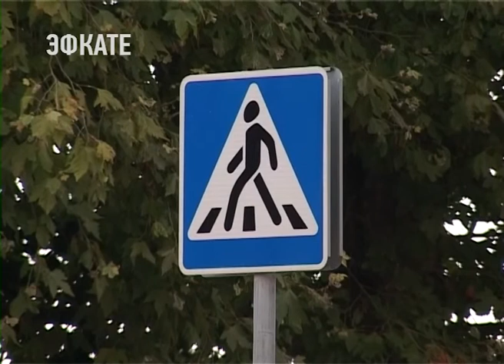В Сочи наградили лучших казаков. Новости Сочи Эфкате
В Органном Зале были подведены итоги участия казачества в охране общественного порядка в период проведения летнего курортного сезона.
Сочи. Новости.
Телеканал Эфкате.